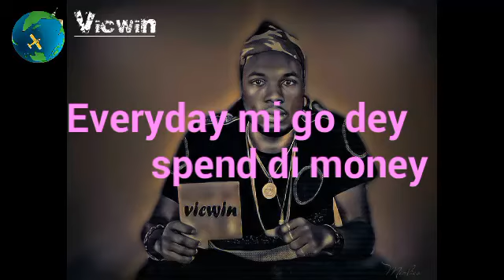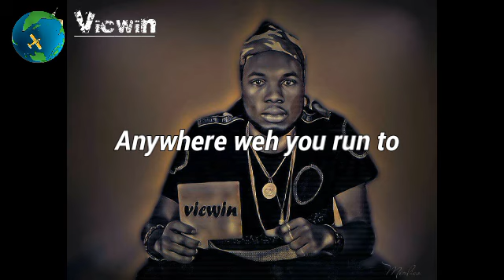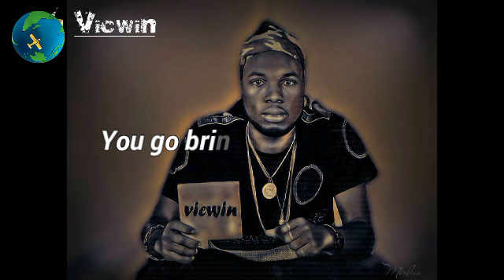VICWIN - BABA (Official Lyrics Video)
Watch And Sing along with the lyrics of the Hit song BABA. Keep streaming on any platform. Spotify Deezer Beatport and many more. Music AfricanBest #1

Song : Baba
Artist : Vicwin
Prod by: Gentleboy
Lyrics Video by : Vicwin